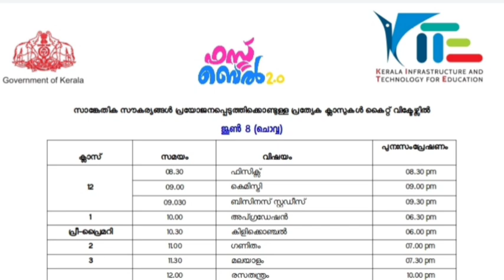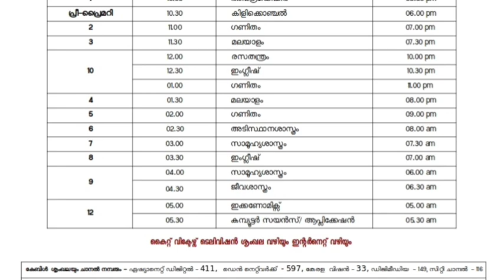Kite Victers first bell 2.0 Timetable | June 8/6/2021 Tuesday